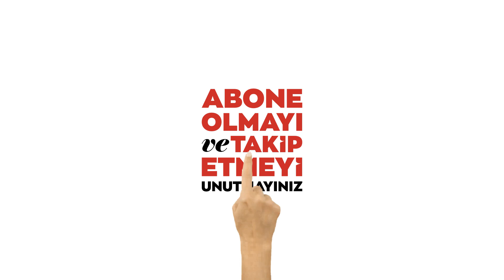KTÜ'de arı zehrine yönelik TÜBİTAK destekli proje yürütülüyor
Karadeniz Teknik Üniversitesi (KTÜ) akademisyenlerince, "Arı Zehrinin Kanser Hücrelerinde Seçici Sitotoksik Etkisinin Anastazis Mekanizması Açısından Değerlendirilmesi ve Bu Mekanizmanın Epigenetik Kontrolünün Araştırılması" başlıklı projeye devam ediliyor.

Fen Fakültesi Moleküler Biyoloji ve Genetik Bölümü Öğretim Üyesi Doç. Dr. Selcen Çelik Uzuner'in yürütücülüğünü üstlendiği, danışmanlığını KTÜ Prof. Dr. Kemal Turhan'ın yaptığı ve araştırmacı olarak da Dumlupınar Üniversitesi Öğretim Üyesi Doç. Dr. Muharrem Akcan'ın yer aldığı proje, TÜBİTAK 3501 Kariyer Geliştirme Programınca bir süre önce desteklendi.